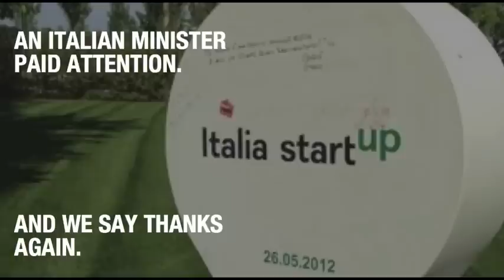Riccardo Donadon al Digital Economy Forum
Riccardo Donadon - Presidente Italia Start Up fa il punto della situazione italiana nel panorama delle Startup durante il DEF 2013, organizzato durante la Digital Week a Venezia.